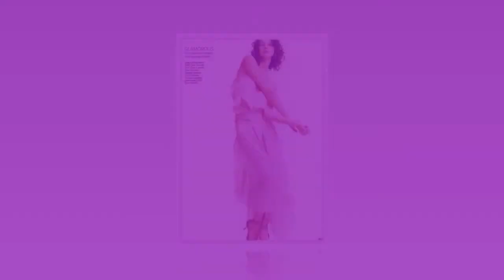Outlander’s Caitriona Blafe appeared on The Late Late Show in Dublin in electric blue dress.